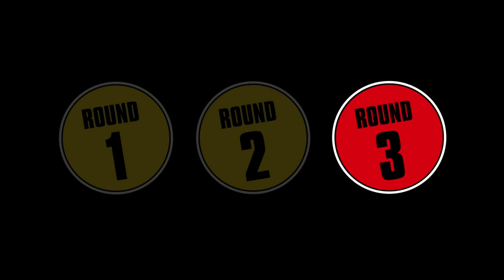【バスケ】FULL GAME | OTOとTSUBASAのやり合いは必見！ BLACKTOP vs SIMON | SOMECITY 2019-2020 TOKYO 1st 第4戦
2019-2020シーズンを振り返る。
1stシーズン第4戦のベストゲームをノーカットでお届けします。

BLACKTOP vs SIMON

TSUBASA、キング開とタレントを揃えるSIMONに対して、大阪のFRONTOOTHから電撃移籍のTOKYOデビュー戦のOTOに注目！

＝＝＝ SOMECITYについて詳しく知る ＝＝＝

＝＝＝ SOMECITYの情報をチェックする ＝＝＝

【STREETBALL LEAUGE SOMECITY】
SOMECITYは、様々な街で創り上げられる「バスケットボールを究極に遊ぶ（=ストリートボール）」リーグ。
2007年12月の誕生から現在に至るまで、日本のストリートボールシーンを牽引しながら成長し続けている国内最高峰・最大規模のストリートボールリーグです。
2007年12月にSOMECITY TOKYOが始まり、2009年にはSOMECITY OSAKA、2014年にはSENDAIがリーグとして通年開催を開始、その後は順調に増加していき2019年には合計10の地域でリーグが運営されています。

定期的に開催されていない都市では年に1回トーナメント形式で開催しており、リーグと合わせると地域の数は21を数え、今なお勢いを増して開催都市を増やしています。

その地域の文化はその地域の人々が創り上げるものという信念のもと、共感する仲間を増やしながら活動を広げています。だから我々は一つの団体ではなく、ストリートボールという、日本にあるか無いかもまだわからないようなものを、できると信じ、やれると信じている各地のクレイジーな連中の塊なのです。

その全員が、自分の都市を変えてやろうと、何かを起こしてやろうと画策しています。

この遊び場の世界がどこまで拡がるのか、拡がった先にどんな世界をこじ開けられるのか。
年々少しずつできることが増え、協力の輪も大きくなり続けている中、誰もが感じてきています。
これだけのパワーが集まって、何かが起きないわけがないと。

夢中になって遊び続けたプレーを。
こだわり追求し続けてきたプレーを。
そのスキルを表現し、発信する場所。それこそがSOMECITYという遊び場です。
そんなプレイグラウンドを増やしたい。
もっともっとバスケットボールで遊べる場所を。
夢中になる時間を。
誰も見たことのないプレイを。

この日本から、最高のストリートボールの世界を。